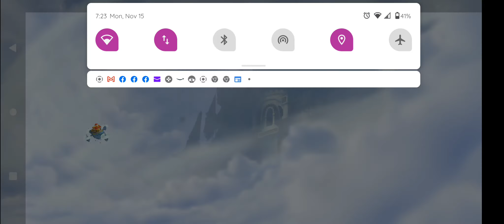time for guardian tails! (I will do a part two I promise sorry for not uploading)